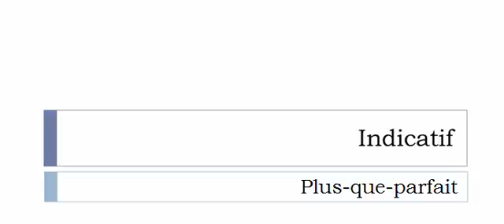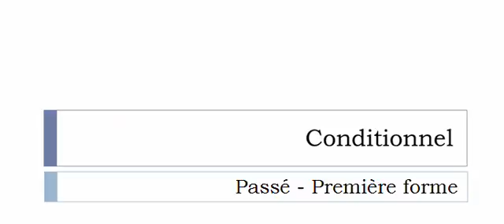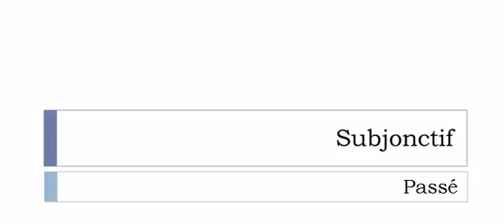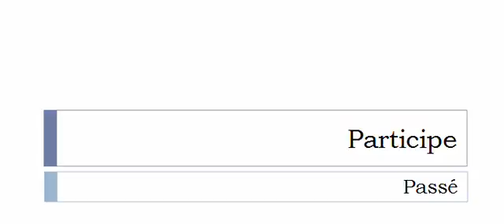Aprender francês = Conjugação = Verbo = Instaurer